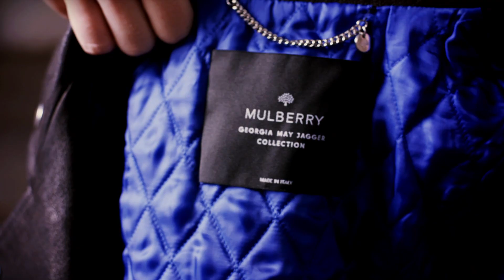Introducing Mulberry's Georgia May Jagger Biker Jacket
Georgia May Jagger, Mulberry muse and poster girl for the British rock 'n' roll lifestyle, has teamed up with us to create the ultimate leather Biker Jacket.

The Mulberry Design Team fused their knowledge and know-how of working with leather with Georgia May's check-list of her perfect biker jacket, inspired by her personal collection found over the years from vintage stores and cult labels.

The Mulberry Georgia May Jagger Biker Jacket is crafted from Soft Black Lambskin Leather with two zip pockets and typical vintage biker styling. The iconic silhouette has Georgia May Jagger's personal design twist: a flash of jewel bright lining on a choice of Emerald Green, Sapphire Blue or deep pink Ruby Magenta.